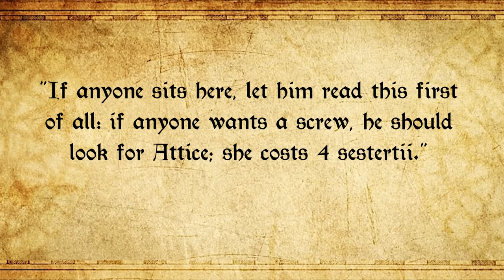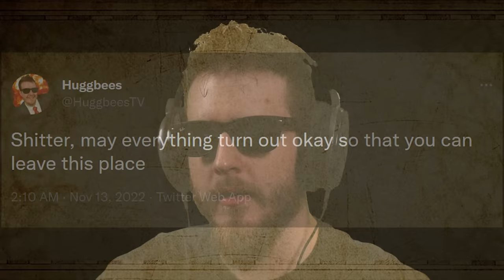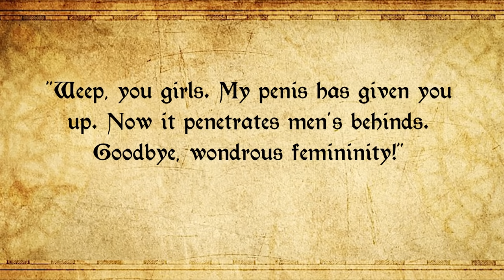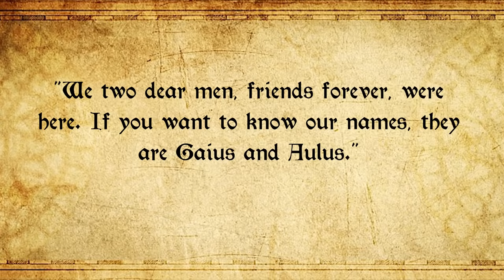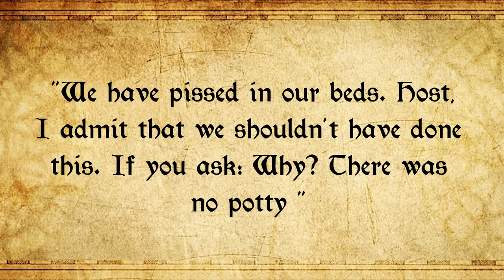The Ancient Romans were Sh*tposters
Scientists have recently begun cataloguing graffiti found in Ancient Roman cities such as Pompeii. This video goes over some of my favorites.

Sorry for the censored title, Youtube's got some silly rules.